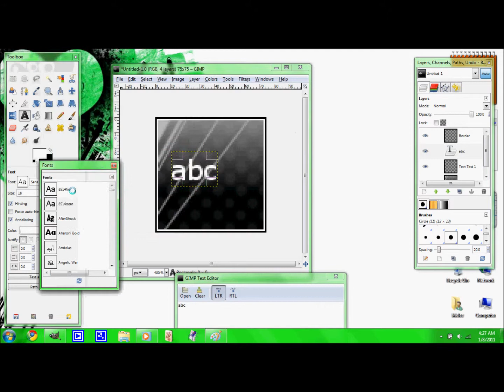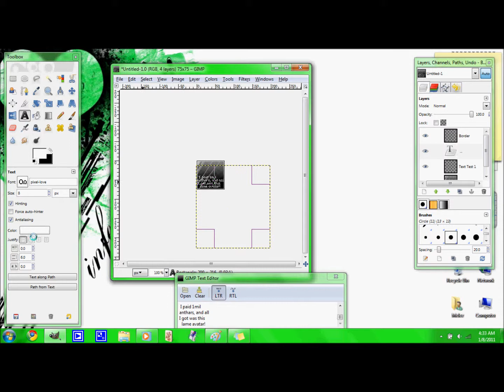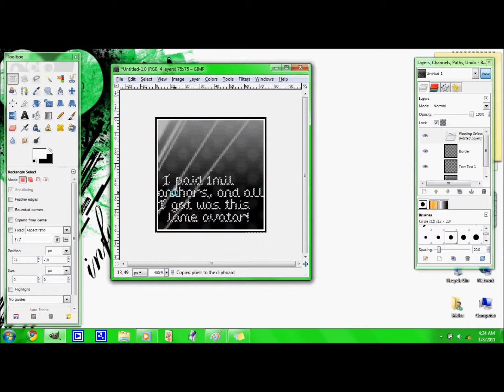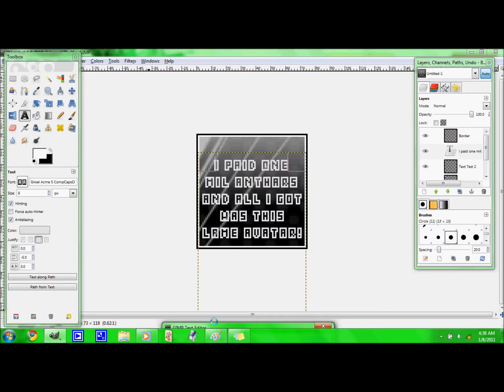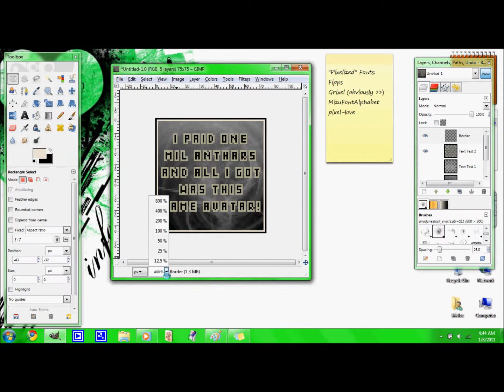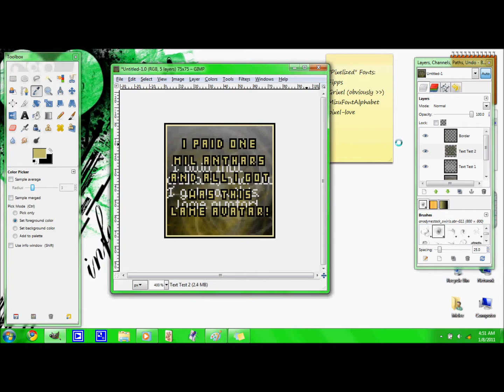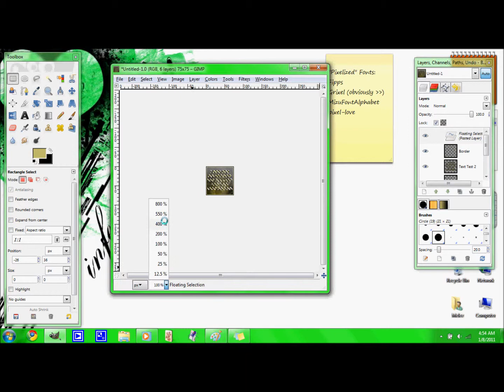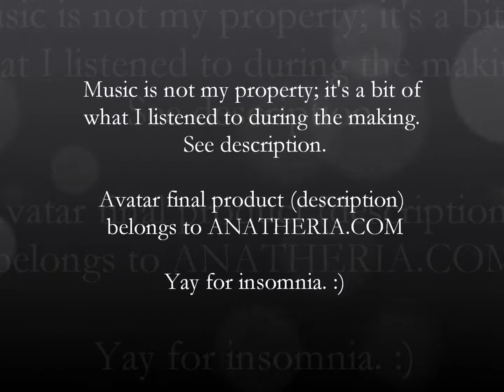Making of: Lame Avatar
I made the avatar. Used Grixel Font (srsly they're adorable pixel fonts. Buy them. Just Google "grixel") and pixel-love font, which is free on 10000-fonts or whatever. :) The avatar image is ultimately copyrighted to ANATHERIA.COM because that's what I made it for. :D; Hope you can glean something from it. Hope you don't think it's awful and aren't going "wtf can I learn from you?" xD;